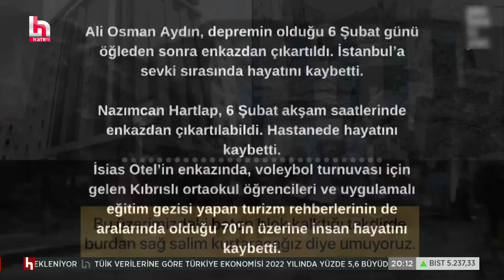Deprem bilimci Ahmet Övgün Ercan 'Halkı, kin ve düşmanlığa tahrik'ten gözaltına alındı!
YALNIZ DEĞİLSİNİZ !..